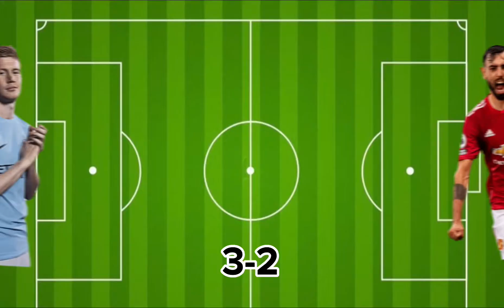BRUNO FERNANDES VS KEVİN DE BRUYNE😎😎